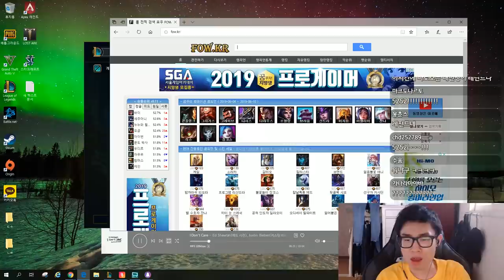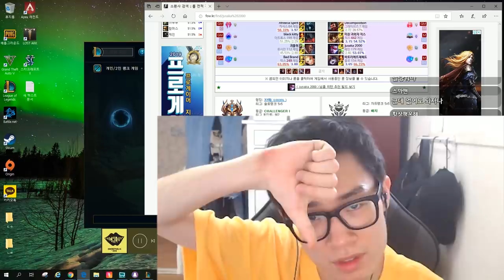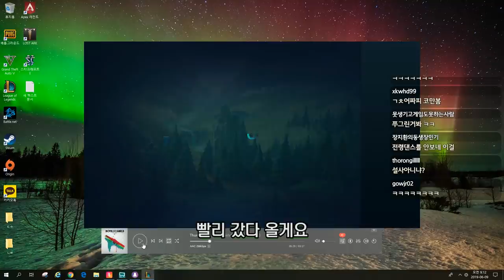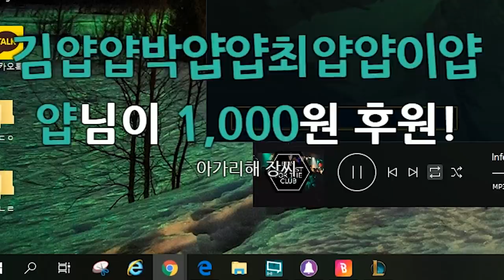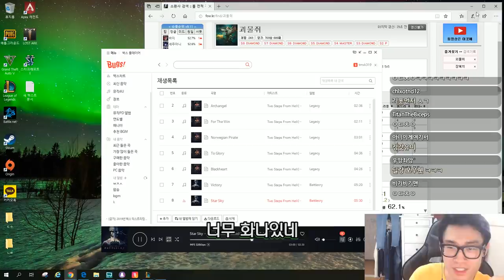마스터 구간을 떠도는 잠들지 못 한 망령 괴물쥐..